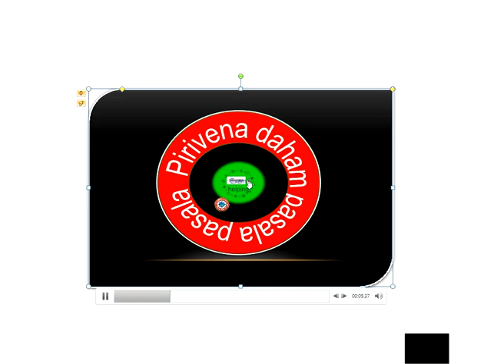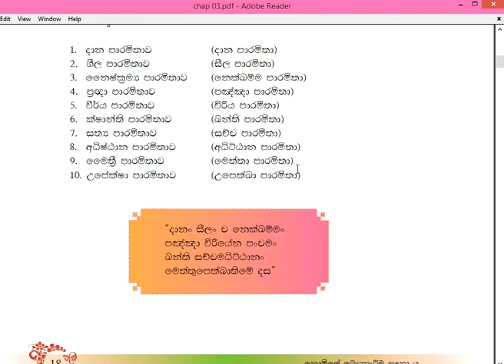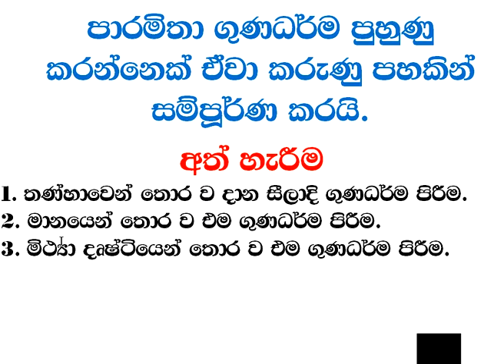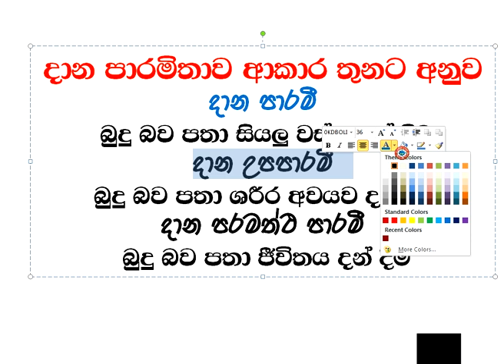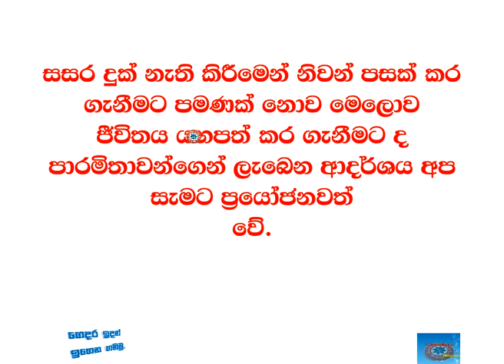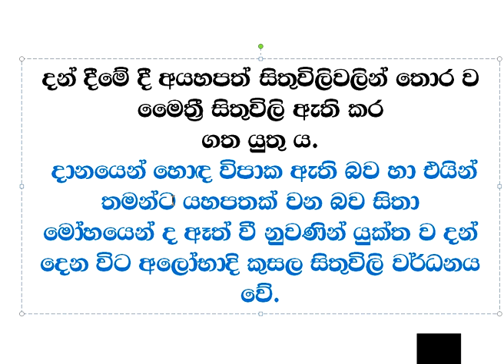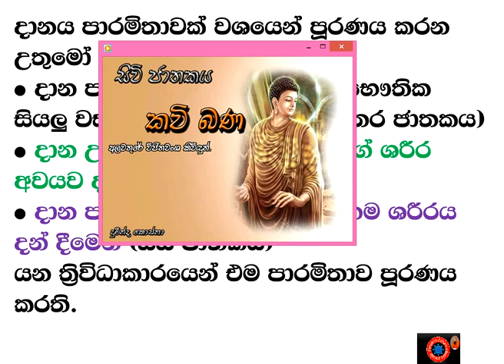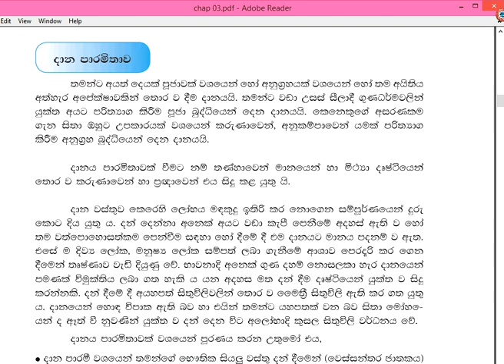සාමාන්‍ය පෙළ බුද්ධ ධර්මය 11 ශ්‍රේණිය 03 පාඩම පාරමිතා Buddhism G 11- 03 lesson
මාන්‍ය පෙළ බුද්ධ ධර්මය 11 ශ්‍රේණිය 03 පාඩම පාරමිතා ( පළමු කොටස ) Buddhism G   11-  lesson 03 ( I )